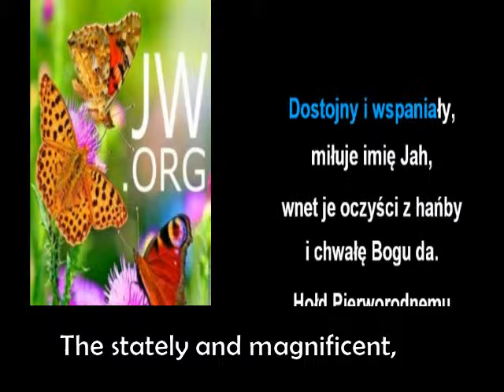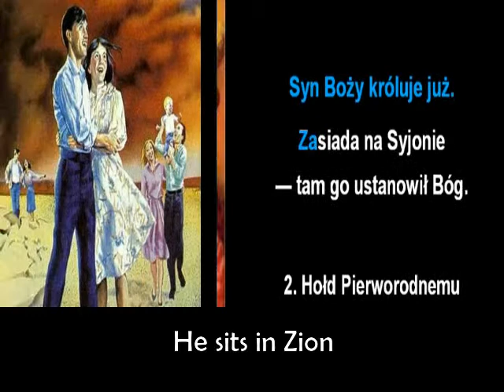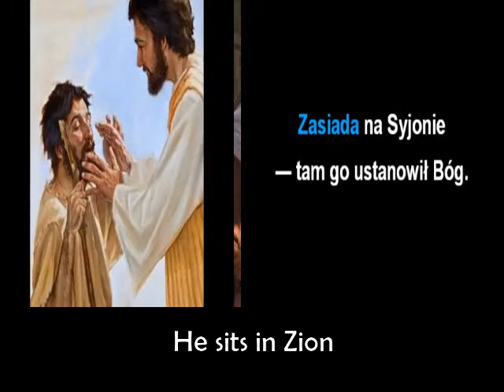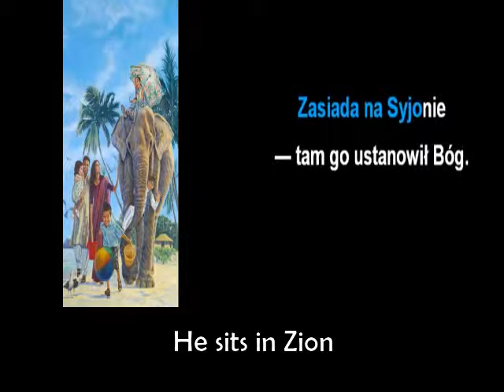Song #109 "Hail Jehovah's Firstborn!" - Polish Vocals + English Transliteration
Do you want to learn to speak another language through songs?

These are karaoke versions of the songs from the song book used by Jehovah's Witnesses "Sing to

Jehovah." These are a collection of some international versions with Karaoke, Videos, Translations

and even Transliteration. All in a single screen to assist those learning these languages.